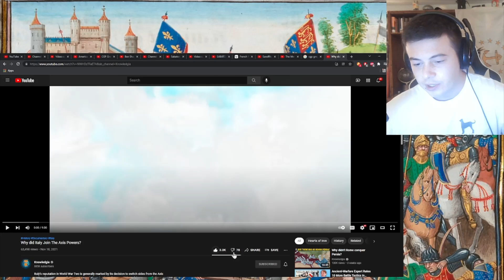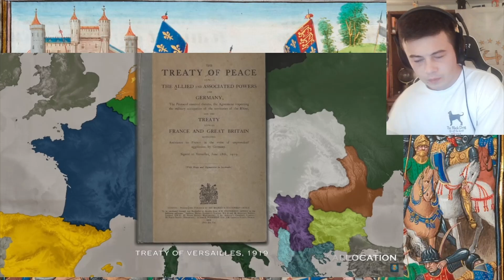American Reacts Why did Italy Join The Axis Powers?